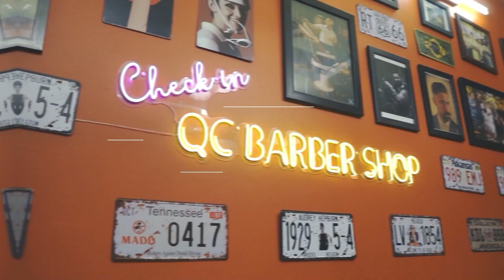Cắt tạo kiểu và xử lý lại mái tóc cực ĐƠ và KHÔ của chàng sinh viên năm nhất | QUỐC CƯỜNG BARBER